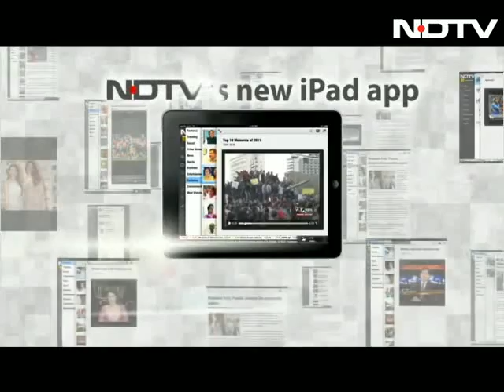In a first for India, 10-storey building built in just 48 hours in Mohali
A Mohali-based real estate company has succeeded in creating a record of constructing a 10-storey building within 48 hours.The building was constructed using pre-fabricated steel structure technology. Three cranes were pressed into service to assemble the pre-fabricated roof and walls, which were prepared in the factory. The pre-fabrication took three months in the factory.